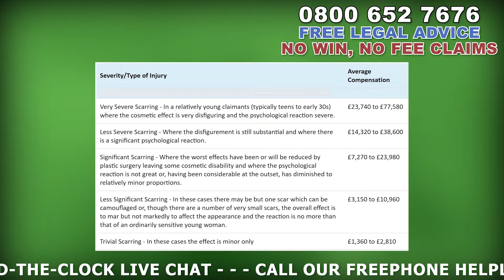Facial Disfigurement - No Win No Fee Compensation Claims ( 2019 ) UK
In this video, I’m gonna be looking at No Win, No Fee facial disfigurement Injury Compensation Claims. I’ll be taking a look at whether or not you can claim, how to claim and how much you may be entitled to, by looking at personal injury compensation amounts, if you’ve been involved in an accident which has resulted in an injury causing facial disfigurement. So that’s personal injury compensation how much you may be entitled to and how to claim. If you have any questions, let us know in the comments and if you like this video, please do hit that thumbs up button as this will help us see what type of content people find helpful.

If we’re unfortunate to be involved in an accident which results in injuries, we hope that in time, our injuries will heal and the whole episode can hopefully just be a thing of the past but there are times when injuries from accidents leave a more permanent mark on us, in some cases physical and most people would find facial disfigurement injuries the most distressing as our faces tend to be on show for the majority of the time which is why facial disfigurement injuries can also have an impact psychologically as well. If you’ve been involved in an accident which has resulted in a facial injury that was down to the negligence of others then you may be entitled to compensation.

So, how do you begin the process of claiming compensation for a facial disfigurement injury? Well, in order to bring a claim for an accident resulting in a facial disfigurement injury we recommend that you reach out to a personal injury claims no win no fee solicitors that has experience in dealing with facial disfigurement injury claims. The good news for you is that we’re happy to offer you a completely free, no obligation consultation where we’ll talk through the accident with you in order to help you establish what your options are. You can speak to us 24 hours a day, 7 days a week on 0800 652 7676 or visit our around the clock live chat service at LegalExpert.co.uk.  Whether you’d like to know what the claims process is for permanent facial scar compensation or how much is a scar worth in the uk, we’ll be happy to do all that we can to assist you. Something to bear in mind is that the figures that we’ll shortly be going over represent only a fraction of how much you may receive as the amounts in the table that we’re about to show are solely the award levels for the injury itself and they don’t include any additional sums for things like loss of work or any other expenses because of the accident. If you reach out to us we’ll be happy to use our personal injury claims calculator as well as our  anxiety compensation calculator in order to give you a good idea of just how much may be claimed in total. Following this consultation, where we’ll talk through your facial disfigurement compensation injury claim with you, if we believe that we’re able to assist you, we may offer to represent you on a no win no fee basis, this means that there won’t be any upfront fees and most importantly if your case was to lose, then there’s not a penny to pay.

Now, as promised, let’s take a look at the table for facial disfigurement injury amounts.